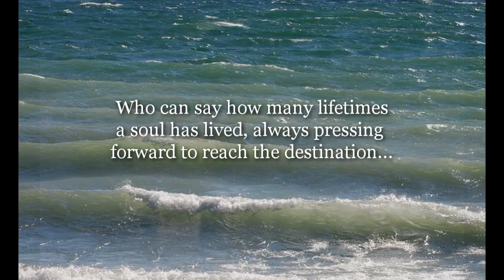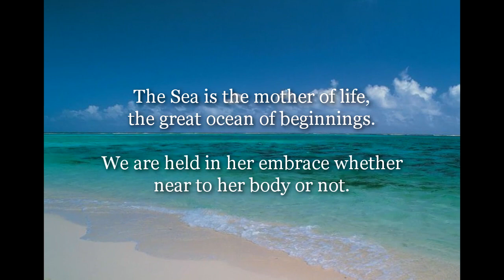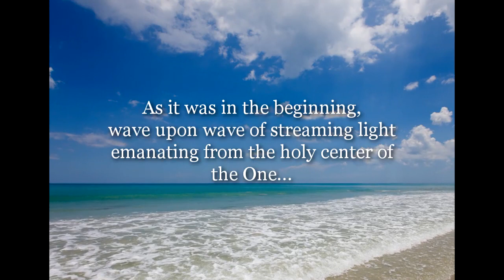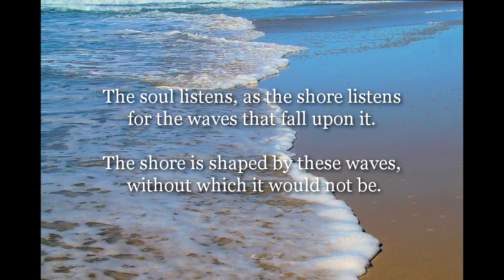The Sea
The Sea calls to each soul - the voice of the great Ocean from which all life came forth. The soul listens for this voice and yearns for it.